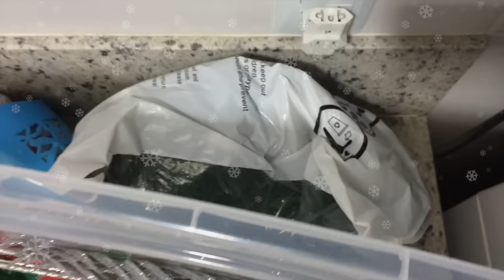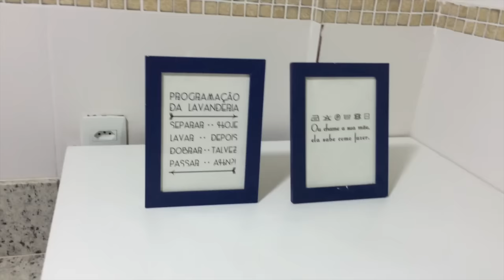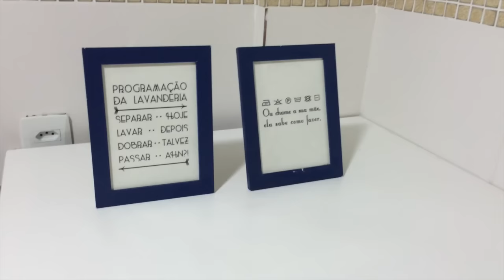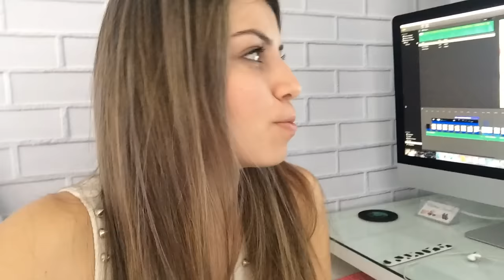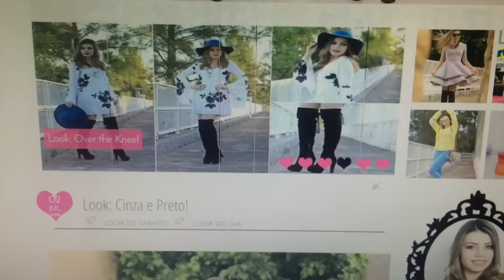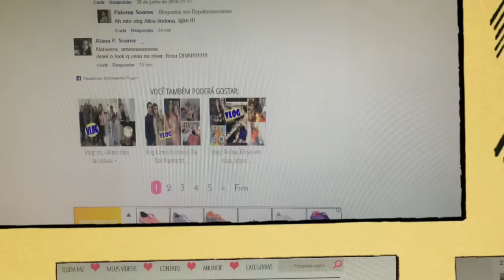Vlog horta Destruida, Sexta da faxina, organizando comidas e Sábado Comigo | Paloma Soares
-snapchat palomasoaresg

♥!Esse é um vídeo de Vlog Sexta e Sábado Comigo!  Vale a pena conferir!